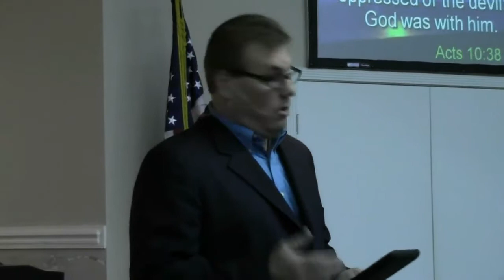(FVC 04/21/13 PM) Growing Up Into Him - Part 2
As we grow up in Christ Jesus, we must grow from childhood to adulthood, from the milk of the Word, to the meat of the Word. We must learn to be skillful in the Word!